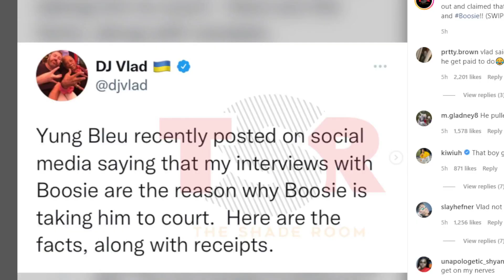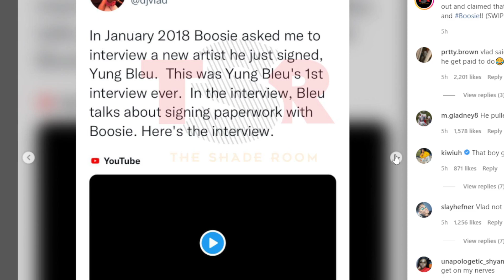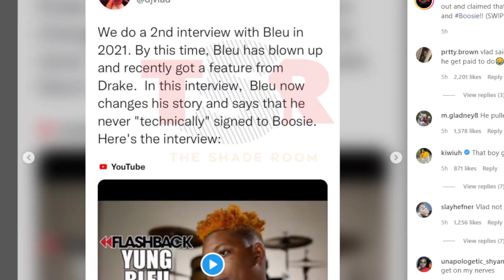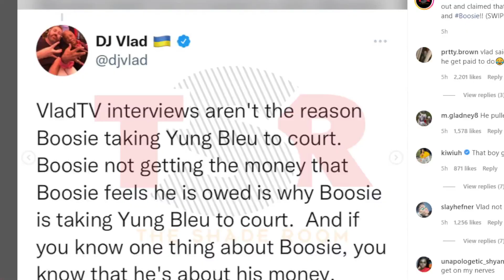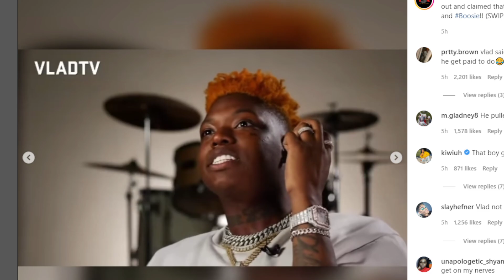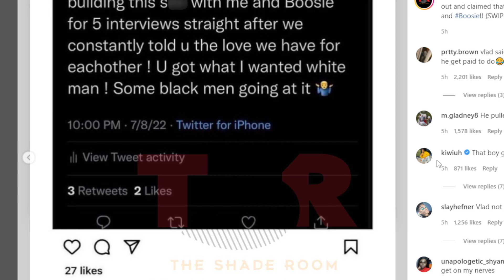DJ VLAD EXPLAINS THE LIL BOOSIE YUNG BLEU SITUATION WITH FACTS! (FULL VIDEO)